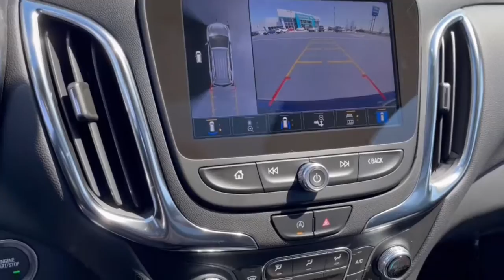2022 Chevrolet Equinox Dublin, Powell, Hilliard, Columbus, Westerville CTN1289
Blue Glow Metallic New 2022 Chevrolet Equinox available in 2589 Billingsley Rd., Columbus, Ohio at Ricart Chevrolet Buick GMC. Servicing the Dublin, Powell, Hilliard, Columbus, Westerville, OH area.

$1000 off MSRP!brRecent Arrival!brThis Vehicle has the following Equipment : Advanced Safety Package (Adaptive Cruise Control HD Surround Vision and Outside Heated Power Adjustable Mirrors) Confidence & Convenience Package Driver Confidence II Package (Front & Rear Park Assist Lane Change Alert w/Side Blind Zone Alert and Rear Cross Traffic Alert) Driver Convenience Package (3-Spoke Leather-Wrapped Steering Wheel Dual Zone Automatic Climate Control Heated Driver & Front Passenger Seats Rear Power Liftgate and Remote Start) Floor Liner Package (LPO) (All-Weather Floor Liners (LPO) and Integrated Cargo Liner (LPO)) Infotainment Package (120-Volt Power Outlet 2 USB Data Ports 2 USB Data Ports w/SD Card Reader Heated Steering Wheel and Radio: Chevrolet Infotainment 3 Plus System w/Navi) Preferred Equipment Group 1LT 17 Aluminum Wheels 2 Rear USB Charging-Only Ports 2 USB Ports & Auxiliary Input Jack 2-Way Power Driver Lumbar Control Seat Adjuster 3.50 Final Drive Axle Ratio 4-Wheel Disc Brakes 6 Speaker Audio System Feature 6 Speakers 8-Way Power Driver Seat Adjuster ABS brakes Air Conditioning Alloy wheels AM/FM radio: SiriusXM Apple CarPlay/Android Auto Auto High-beam Headlights Bluetooth For Phone Brake assist Bumpers: body-color Compass Delay-off headlights Driver door bin Driver vanity mirror Dual front impact airbags Dual front side impact airbags Electronic Stability Control Emergency communication system: OnStar and Chevrolet connected services capable Four wheel independent suspension Front & Rear Black Bowtie Emblems (LPO) Front anti-roll bar Front Bucket Seats Front Center Armrest Front Passenger 4-Way Manual Seat Adjuster Front reading lights Fully automatic headlights Heated door mirrors Illuminated entry Low tire pressure warning Occupant sensing airbag Outside temperature display Overhead airbag Overhead console Panic alarm Passenger door bin Passenger vanity mirror Power door mirrors Power driver seat Power steering Power Sunroof Power windows Premium audio system: Chevrolet Infotainment 3 Premium Cloth Seat Trim Radio data system Radio: Chevrolet Infotainment 3 System w/AM/FM Rear anti-roll bar Rear reading lights Rear seat center armrest Rear window defroster Rear window wiper Remote keyless entry Roof-Mounted Luggage Rack Side Rails Security system SiriusXM Radio Speed control Speed-sensing steering Split folding rear seat Spoiler Steering wheel mounted audio controls Tachometer Telescoping steering wheel Tilt steering wheel Traction control Trip computer and Variably intermittent wipers. Blue Glow Metallic 2022 Chevrolet Equinox LT 4D Sport Utility 1.5L DOHC 6-Speed Automatic Electronic with Overdrive FWD 26/31 City/Highway MPGbrWe can Come to you. Free pick up and Delivery for Service And Sales! We bring a sanitized vehicle to you! We can also evaluate your trade at your home or Office. Calls us for Details and an appointment. Must Finance thru GM Financial to qualify. Price includes: $250 - GM Financial Bonus Cash Program. Exp. 05/02/2022 $750 - Chevrolet Consumer Cash Program. Exp. 05/02/2022
Advanced Safety Package|Confidence & Convenience Package|Driver Confidence II Package|Driver Convenience Package|Floor Liner Package (LPO)|Infotainment Package|Preferred Equipment Group 1LT|6 Speaker Audio System Feature|6 Speakers|AM/FM radio: SiriusXM|Premium audio system: Chevrolet Infotainment 3|Radio data system|Radio: Chevrolet Infotainment 3 Plus System w/Navi|Radio: Chevrolet Infotainment 3 System w/AM/FM|SiriusXM Radio|Air Conditioning|Dual Zone Automatic Climate Control|Rear window defroster|120-Volt Power Outlet|8-Way Power Driver Seat Adjuster|Bluetooth For Phone|Power driver seat|Power steering|Power windows|Remote keyless entry|Remote Start|Steering wheel mounted audio controls|Four wheel independent suspension|Speed-sensing steering|Traction control|4-Wheel Disc Brakes|ABS brakes|Dual front impact airbags|Dual front side impact airbags|Emergency communication system: OnStar and Chevrolet connected services capable|Front anti-roll bar|Low tire pressure warning|Occupant sensing airbag|Overhead airbag|Rear anti-roll bar|Power Sunroof|Rear Power Liftgate|Brake assist